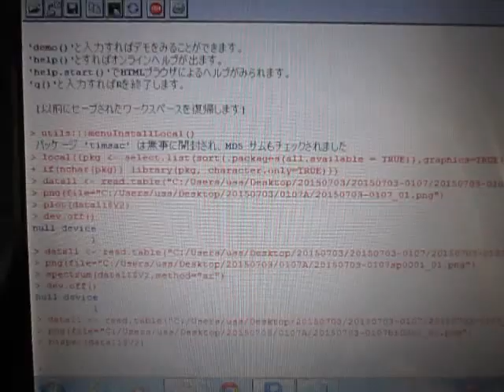超音波の音圧測定解析 Measurement and Analysis of Ultrasonic Wave